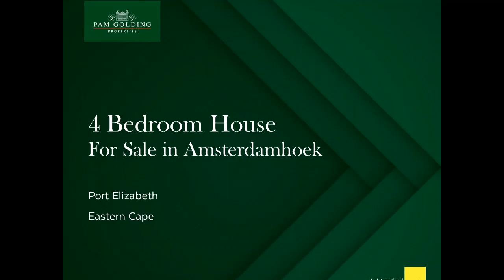4 bedroom house for sale in Amsterdamhoek | Pam Golding Properties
On the banks of the Swartkops River, this captivating Mediterranean home is an entertainer's dream. Set in a 3074sqm garden, with a heated swimming pool and direct access to a boat launching jetty, it offers an unsurpassed lifestyle. The indoor living area, which includes formal and TV lounges, an entertainment room with braai and a dining room, has banks of sliding doors that frame the river. When open, the interior merges with a huge, covered veranda, complete with built-in braai. The farm-style kitchen is substantial, with plenty of solid wood cupboards, a hob, double eye-level oven and separate scullery. All four bedrooms are generously proportioned with floor-to-ceiling cupboards, and there are two immaculate bathrooms (main en suite). The home also boasts a study, a linen cupboard and domestic quarters that can adapted into a flat or outside office. Built in the old tradition, quality is the watchword throughout. Security is tops, with an automated front gate, an alarm system and a fully walled perimeter. In addition to a double garage, there's loads of space on the driveway for guests to park. A safe paradise for kids and dogs to play for hours, the garden boasts mature trees for climbing, and well-tended lawns and flower beds. Just perfect!